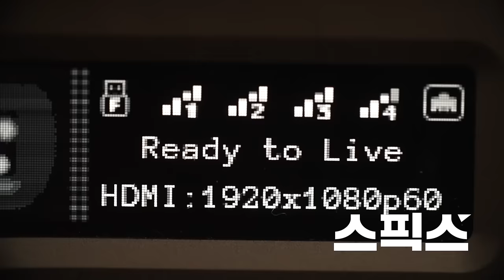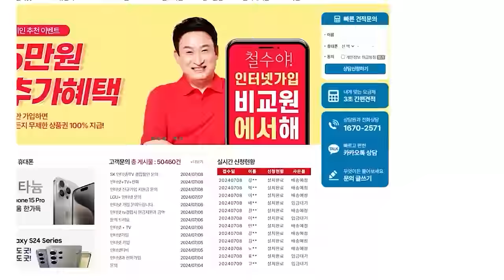[서울의소리X스픽스] "어찌될지 결과는 뻔하다" 의대 정원 2천 명에 꽂혀 있는 윤석열 대통령, 폭주 당장 멈춰라!_강기정, 노영희, 박진영, 전계완